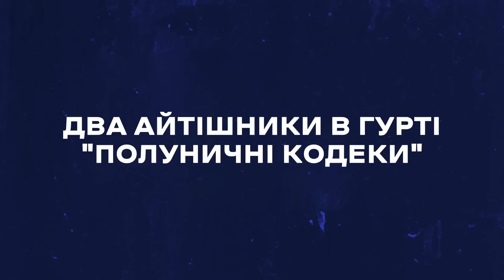КОМАРІ ПРОТИ МОСКІТНИХ СІТОК х Загайкевич, Стенюк, Качура, Ніконоров х Випуск #28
Королі Крінжу - нове імпровізаційне шоу від "Підпільного Стендапу"

Прямо на ваших очах найкрінжовіша і сама безстрашна команда України розігрує імпровізовані комедійні етюди прямо на ваших очах та робить все, аби глядачі відчули радість та наш улюблений "Іспанський сором" він же є "Крінж".

ОБЕРЕЖНО! Шоу викликає сильну залежність! Детальніше у відео 🔥

Таймінги:
0:00 - Промо
0:31 - Спілкування з залом
11:17 - Айтішники міняють професію
24:09 - Колодязь бажань
39:15 - Геніальні Відповіді
43:10 - Комарі проти Москітної сітки (мюзикл)
56:30 - Спогади дідів